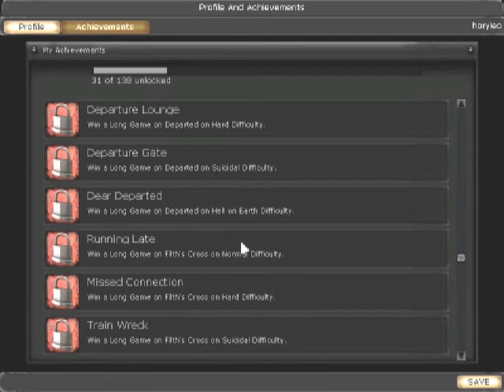KF: Achievement Hunting - "Bitter Irony" (Part 1)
Yet another easy achievement .. seemingly..